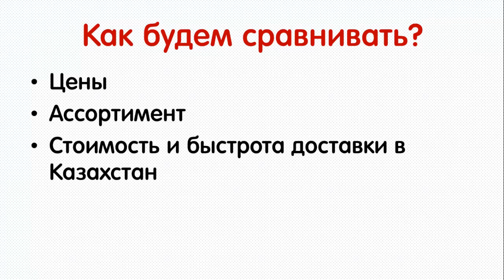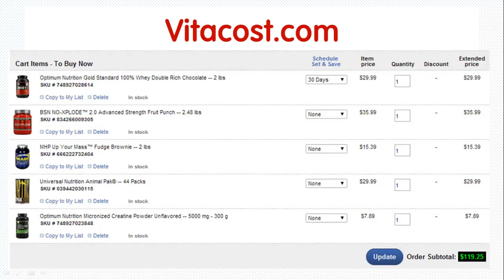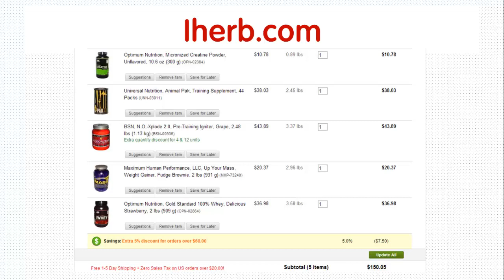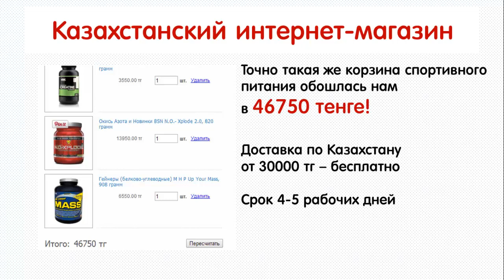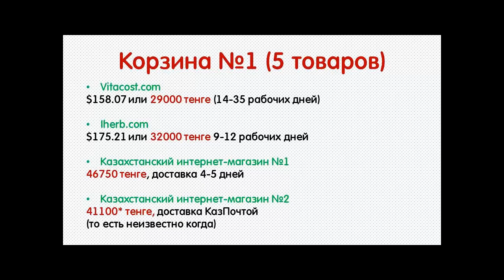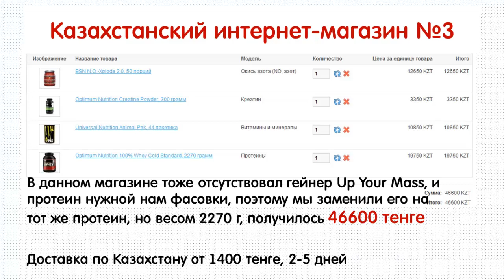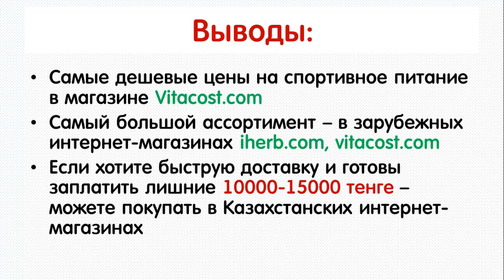Магазин спортивного питания - выбираем где дешевле [эксперимент]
Специальные ссылки для получения 10$ на первый заказ

Купить спортивное питание через Интернет в Казахстане можно, благо магазинов спортивного питания сейчас очень много. Но посмотрев на цену в Казахстанских интернет-магазинах я ахнула - сама то я заказываю спортпит для мужа за рубежом.

Я решила провести эксперимент и выбрала 5 товаров спортивного питания, и положила их в корзину разных интернет-магазинов, среди которых и зарубежные iherb.com и vitacost.com, и казахстанские sportcenter.kz, sportivnoepitanie.kz и bigbiceps.kz

Результаты эксперимента смотрите в видео, а я еще раз убедилась для себя в том, что заказывать спортивное питание из США в Казахстан намного выгоднее.

Произведение «Магазин спортивного питания - выбираем где дешевле [эксперимент]» созданное автором по имени Марина Шахова, публикуется на условиях лицензии Creative Commons «Attribution-ShareAlike» («Атрибуция — На тех же условиях») 4.0 Всемирная.